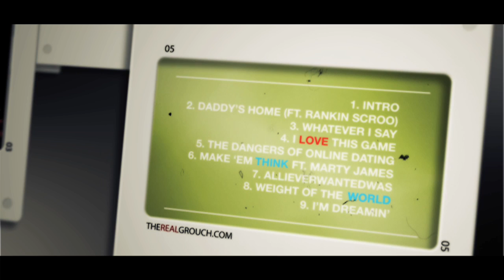The Grouch Three Eyes Off The Time Web Promo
The Grouch is releasing his new project "Three Eyes Off The Time" on 12.08.09!
Video by Vital Films